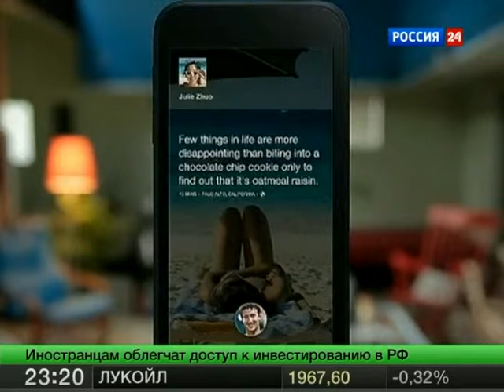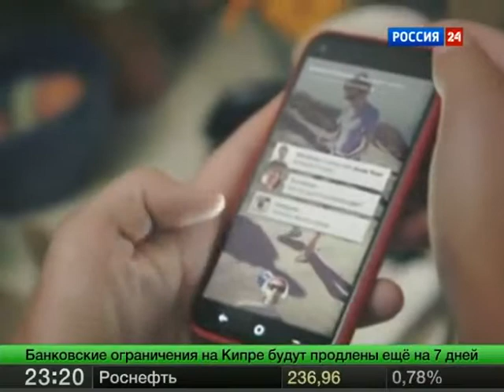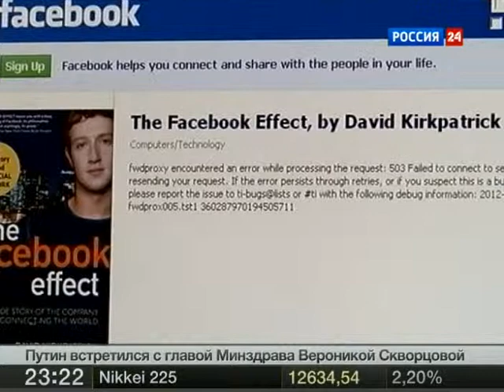Смартфон от Цукерберга